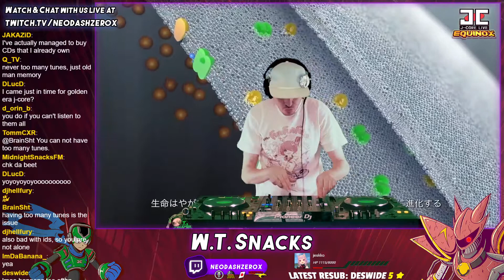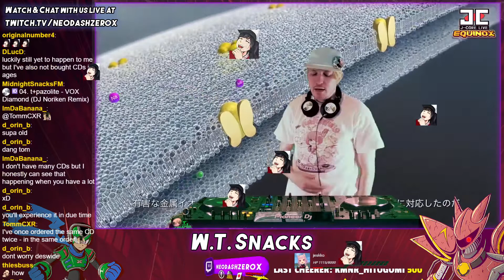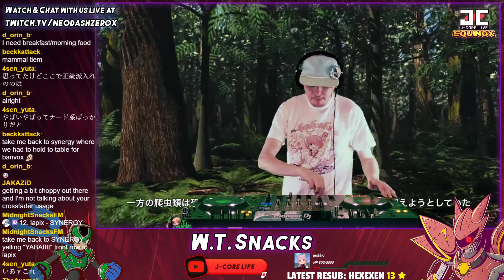JCL Equinox - W.T. Snacks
W.T. Snacks's set from JCL Equinox! (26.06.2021)

Amsterdam - 20:00
Sydney - 05:00 (Tue)
Tokyo - 04:00 (Tue)
Moscow - 22:00
United Kingdom - 07:00 PM
New York - 02:00 PM
Los Angeles - 11:00 AM